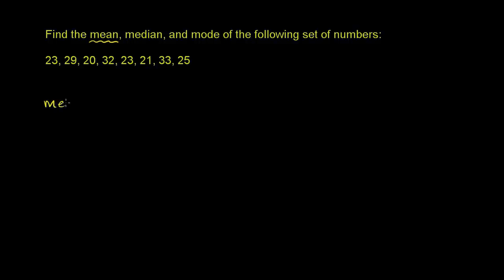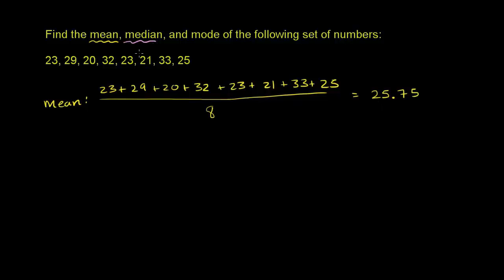Finding mean, median, and mode